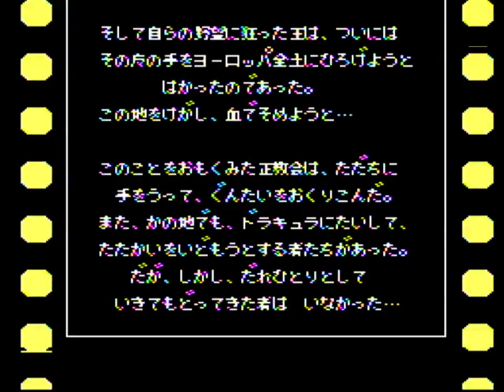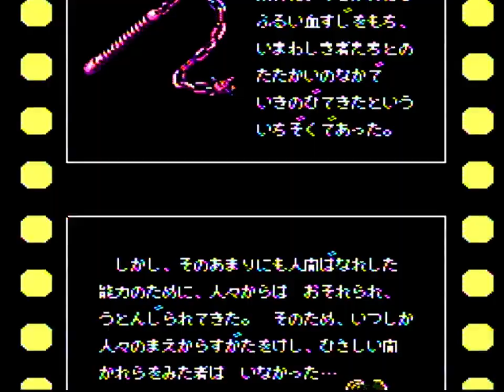Akumajou Densetsu (Castlevania 3) Test on Dendy Junior Remastered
Тест геймплея и звука на плате Dendy Junior Remastered 2018 на NTSC-процессорах UA6527+UA6528 оригинального японского картриджа Akumajou Densetsu (Castlevania III)